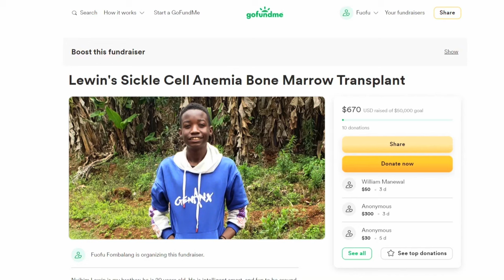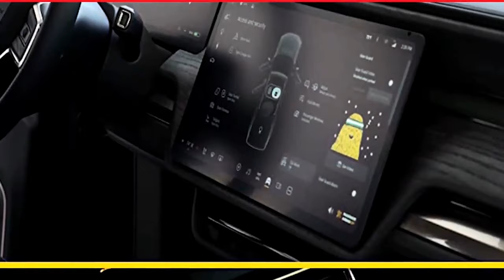Rivian Patents R1S Camp Kitchen